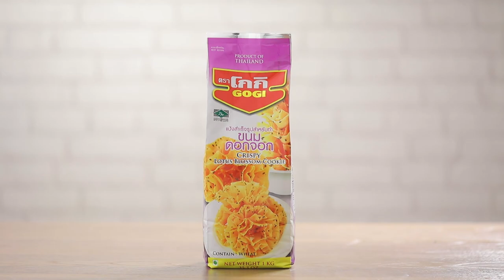ขนมดอกจอก สูตรเด็ด...ทำง่าย...สไตล์ "อ.ยิ่งศักดิ์"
วันนี้อาจารย์มีเมนู ขนมดอกจอก จากผลิตภัณฑ์แป้งสำเร็จรูปสำหรับทำขนมดอกจอก ตราโกกิ มาฝากค่ะ

สิ่งที่ต้องเตรียมสำหรับ (ขนมดอกจอก)

แป้งสำเร็จรูปสำหรับทำขนมดอกจอก ตราโกกิ 500 กรัม
งาดำ                 2 ช้อนโต๊ะ
งาขาว         2 ช้อนโต๊ะ

วิธีทำ (ขนมดอกจอก)

1. ใส่แป้งสำเร็จรูปสำหรับทำขนมดอกจอก ตราโกกิลงในอ่างผสม ค่อยๆเติมกะทิสำเร็จรูปนวดผสมให้เข้ากัน เติมน้ำปูนใส ไข่ไก่  งาดำ และงาขาวคนผสมจนเป็นเนื้อเดียวกัน
2. แบ่งแป้งเป็น 3 ส่วนเท่าๆ กัน ส่วนที่ 1 ผสมกับสีผสมอาหารสีชมพู ส่วนที่ 2 ผสมสีผสมอาหารสีเขียวแอปเปิล ส่วนที่ 3 เป็นแป้งสีขาว เตรียมไว้
3. นำพิมพ์สำหรับทำขนมดอกจอกลงแช่ในน้ำมันพืชที่อุ่นเตรียมไว้ จนพิมพ์ร้อน ยกพิมพ์ขึ้นสลัดน้ำมันออกเบาๆ
4. จุ่มพิมพ์ลงในส่วนผสมแป้ง นำพิมพ์ลงทอดในน้ำมันจนขนมสุกและหลุดออกจากพิมพ์ ทำสลับสีจนครบทุกสี ทอดจนดอกจอกสุกเหลืองตักขึ้นพักให้สะเด็ดน้ำมัน
5. จัดขนมดอกจอกลงภาชนะเสิร์ฟ พร้อมรับประทาน

▲Line @yingsakfood